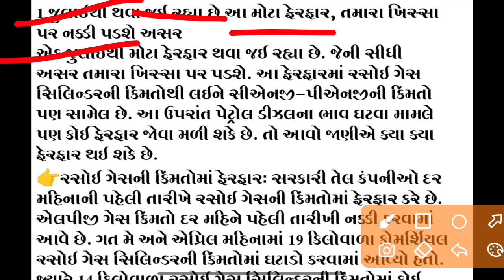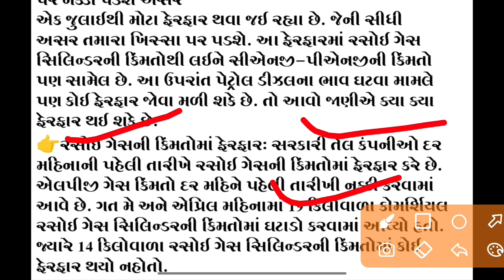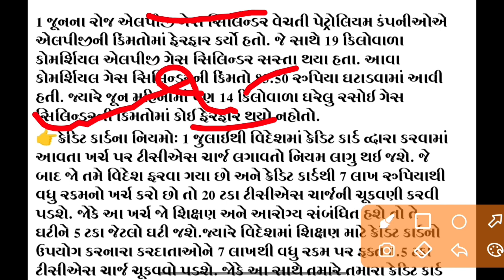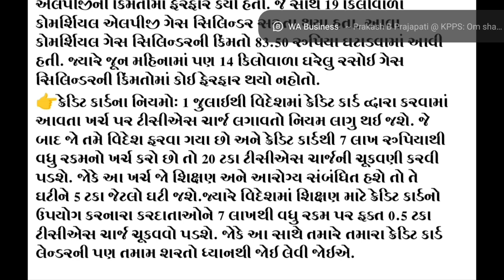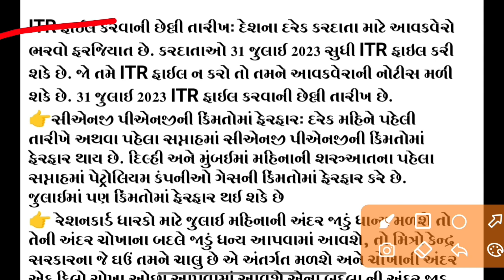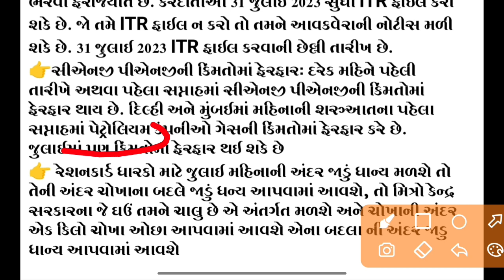1 જુલાઈથી લાગુ : જાણો ક્યા ક્યા નવા નિયમો આવ્યા? અને શું ફેરફાર થયા ? /Khedut Sahay